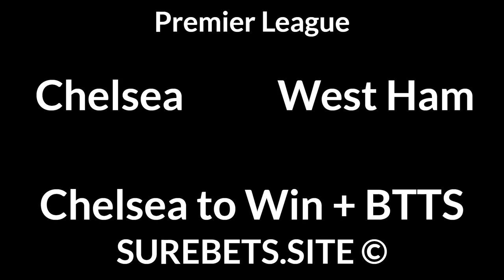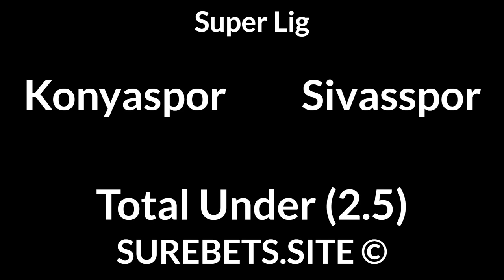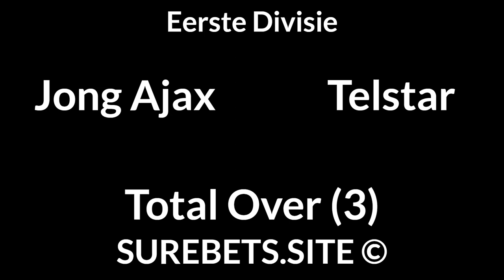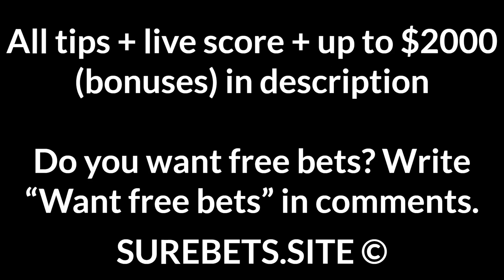Football Betting Tips Today — Premier League, Super Lig, Primeira Liga, Eerste Divisie Predictions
Chelsea vs West Ham
Chelsea to Win + BTTS

Burnley vs Wolves
Burnley to Win (0)

Antalyaspor vs Kayserispor
1X + Total Under (3.5)

Santa Clara vs Vitoria SC

FCSB vs Sepsi
FCSB to Win

UTA Arad vs Astra Giurgiu
2X + Total Under (3.5)

Salernitana vs Virtus Entella
Salernitana to Win